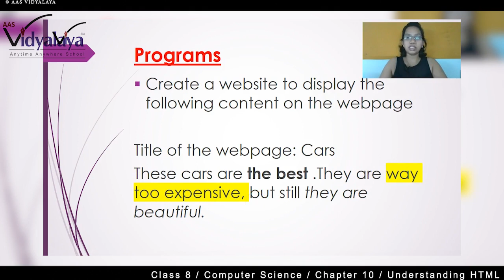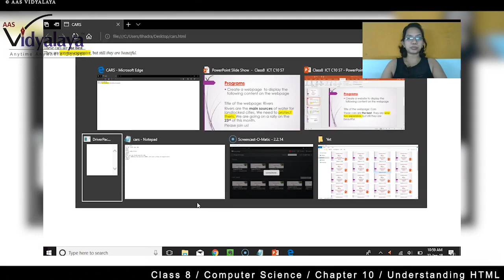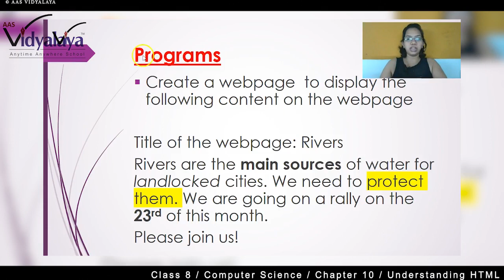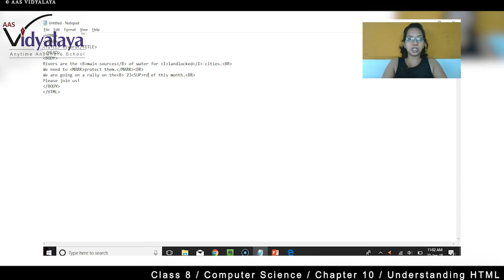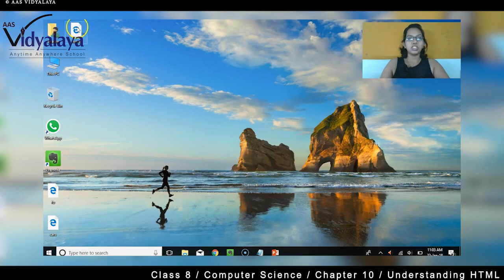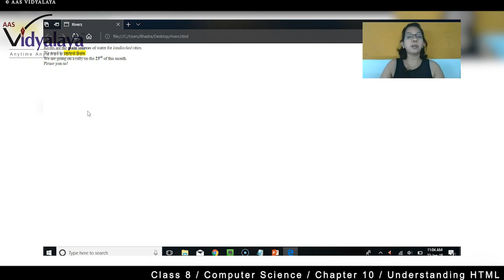75 Class 8 ICT C10S7 - Understanding HTML - Sample Programs